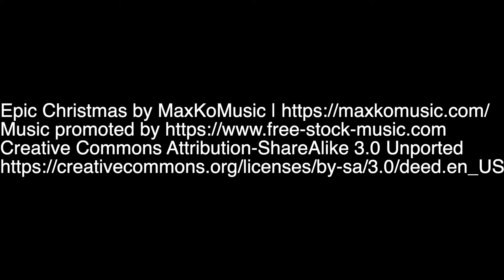Sermon - "Great Expectations - John the Baptist", Matthew 3:1-2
Pastor Blonski continues his message series called “Great Expectations.” Today's message looks at John the Baptist.

John the Baptist was certainly expecting – the Messiah. Somehow, someway – most likely because the Holy Spirit revealed it to him – he knew when it was finally time for the Messiah!

Not only did Jesus meet John’s expectations, Jesus surpassed them!  That’s what Jesus does – He meets and surpasses all expectations!